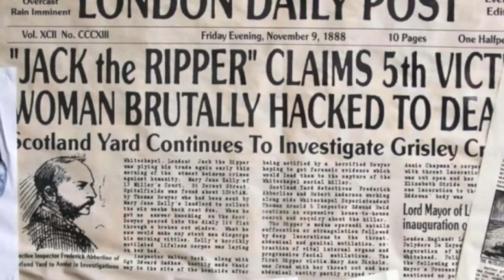Book Trailer msu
Megan Mcd. writing as exploration msu